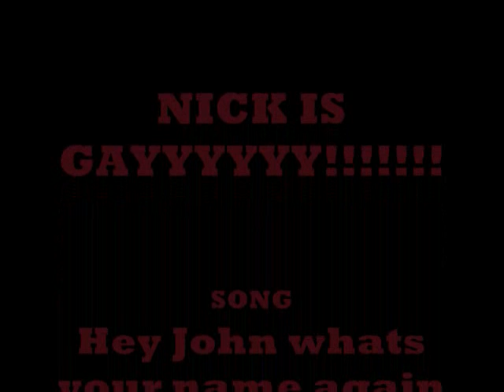Nick azzilonna is GAY!!!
nick likes penis.